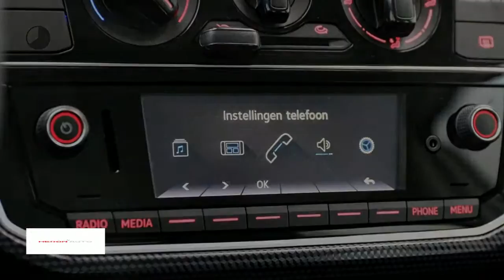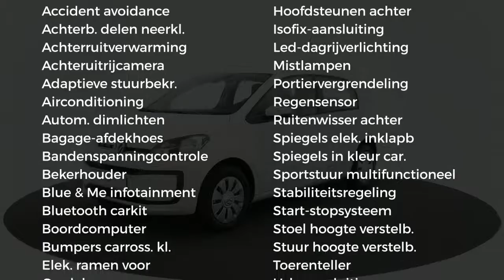Volkswagen up! 1.0 60PK 5D BMT Move up!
Merk: Volkswagen
Model: up!
Type: 1.0 60PK 5D BMT Move up!
Bouwjaar: 2018
Vermogen: 60 kW
Cilinderinhoud: 1.000 cc
Aantal cilinders: 3
Brandstof: benzine
Transmissie: handgeschakeld
Gewicht (leeg): 936 kg
Carrosserievorm: hatchback (5 drs)
Kleur: wit

Accessoires:
* 14'' Stalen velgen met wieldoppen en volkswagen logo in aluminium met geopitmaliseerde rolweerstand
* Achterruitverwarming
* Achteruitrijcamera
* Bagageruimte afdekking
* Bagageruimteverlichting
* Bandendrukcontrolesysteem
* Boordcomputer plus
* Climatic
* Comfort Pakket
* Drive Pakket
* Elektrisch inklapbare spiegels
* Elektronische startblokkering
* Executive Pakket
* Fabrieksgarantie
* Gereedschapset
* Gevarendriehoek
* Mistlampen achter
* Multifunctioneel Stuurwiel
* Regensensor
* Ruiten warmtewerend
* Stuurwiel (driespaaks)
* Tweetonige claxon
* USB-aansluiting
Omschrijving:
Voor meer informatie over een nieuwe Audi kunt u contact opnemen met Mark Weterings of Peter Kuin. Voor een nieuwe Volkswagen met Frans du Maine, Albert Bos of Niels Ott. Voor een nieuwe Škoda met Maarten Hoekenga. Voor een nieuwe Seat met Jerome Groot. Voor bedrijfswagens met Gerard de Boer (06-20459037).

Aanbieder: